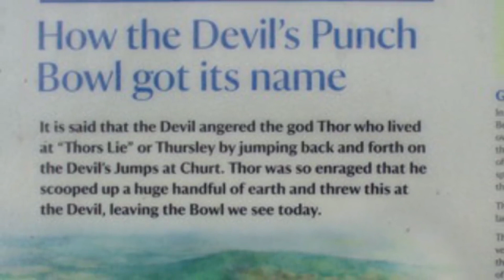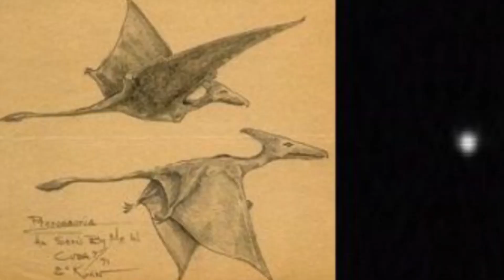The Flying Monsters Of England